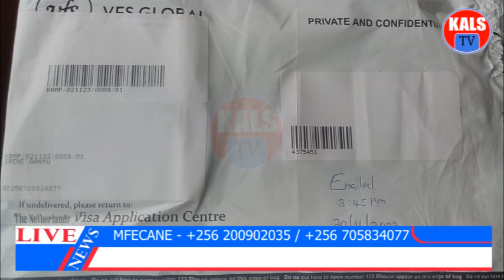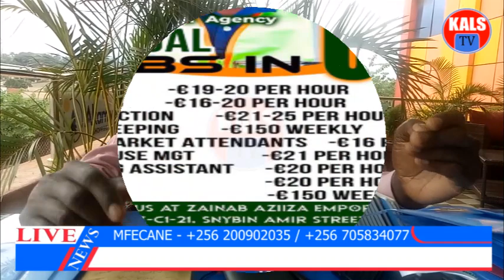JOB OPPORTUNITY: Abasawo Beetaagibwa E London, Nammwe Abaagala Okugenda E Canada Omukisa Guuguno.